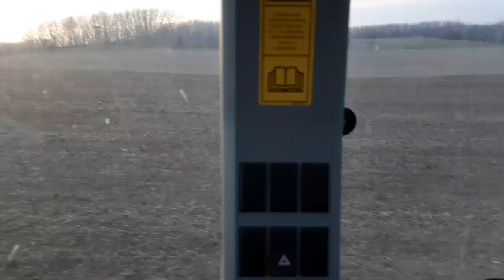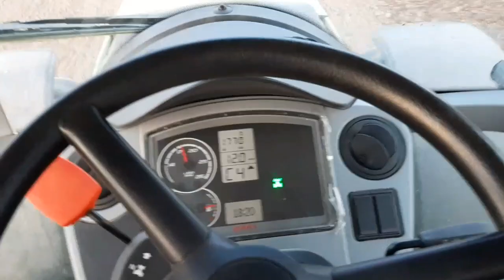Predsetvena priprema 2019 setvospremač Agrofour Futog & claas arion 640